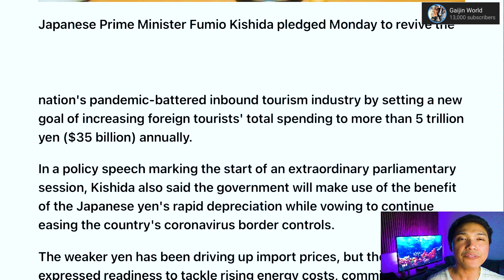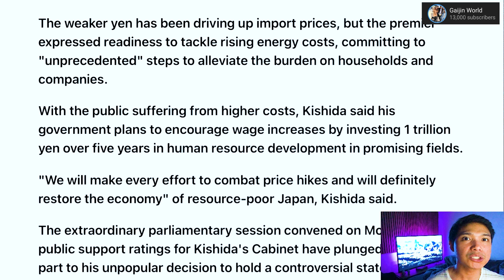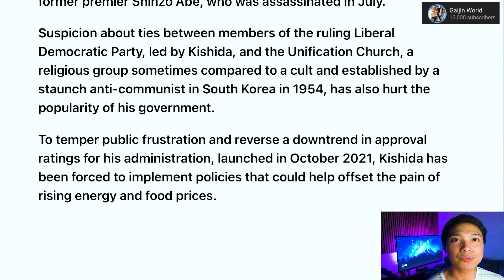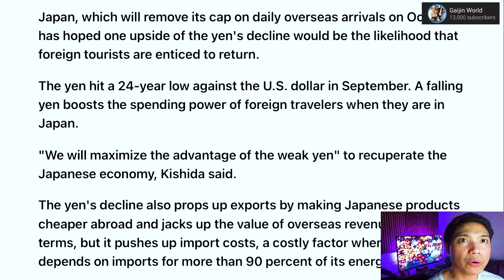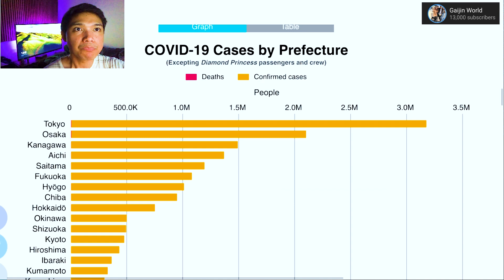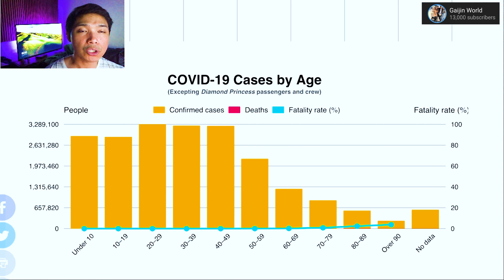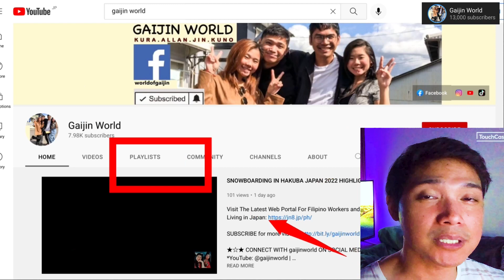JAPAN'S KISHIDA PINS HOPES ON FOREIGN TOURISTS TO REVIVE ECONOMY JAPAN TRAVEL NEWS OCTOBER 6, 2022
JAPAN TRAVEL NEWS OCTOBER 6, 2022 JAPAN'S KISHIDA PINS HOPES ON FOREIGN TOURISTS TO REVIVE ECONOMY